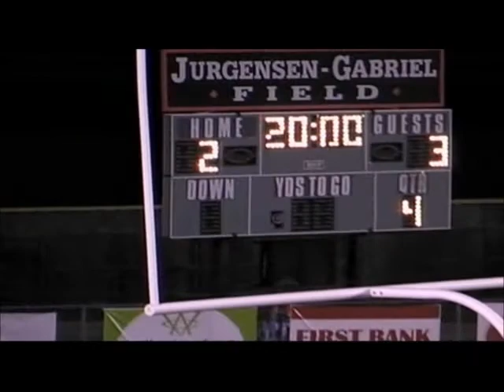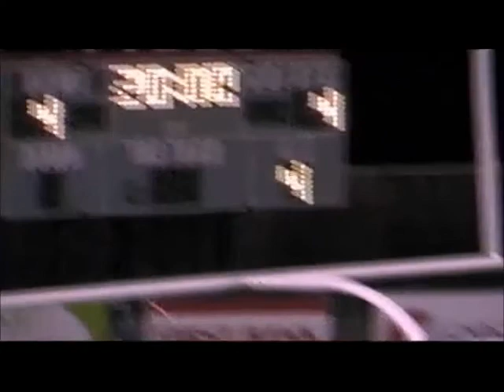USL Pro Playoffs: Richmond beats Wilmington in Penalties 8/19/2011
Highlights of the penalty kick shootout between the Richmond Kickers and Wilmington Hammerheads in the quarterfinals of the USL Pro playoffs on August 19, 2011 at Legion Stadium.